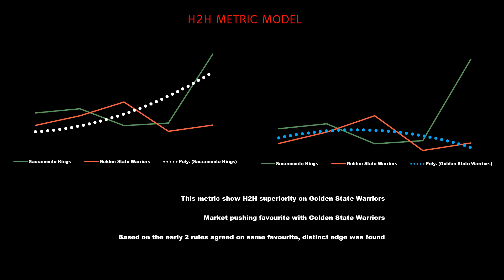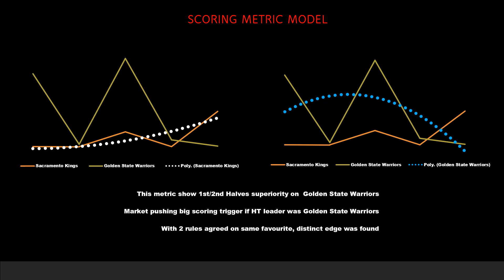Sacramento Kings - Golden State Warrior Metric Simulations Preview and Analysis | 帝王 - 勇士场上指标模拟预览和分析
Our basketball "numbers" and "data" were used to create the analytics, which was then supplemented by the gathering of observations and game movements.
This analytics is implemented by the careful use of data and scientific approaches, resulting in well-informed decisions that increase the likelihood of identifying a winning team.

There are numerous linked variables that must be considered in order to succeed, and the statistics derived are absurd in and of themselves.
Small edges and advantages achieved by addressing this unknown gap could be niched in their own worth.
Furthermore, most samples have a significant level of diversity due to the cross-pollination of ideas from other substantive domains. Making an accurate market study of market strengths and potential occurrences.
Furthermore, advanced regressed data aids in the creation of beautiful and relevant indicators that allow laypeople to comprehend how teams interact in a game.

分析是从我们的篮球 统计数据”和“数据”中明确生成的，这些数据与观察和比赛动作的收集进一步合作。这种分析是通过严格应用数据和科学方法来实现的，从而做出明智的决策，以最大限度地了解获胜团队的机会。
有许多相关的变量可以用来取得成功，而且这些提取的统计数据往往本身就是荒谬的。通过填补这个未知的差距，可能意味着获得的小优势和优势会体现在它们自身的价值中。此外，大多数样本的特征是来自不同实质性领域的思想异花授粉的高度差异。有效地生成对市场优势和可能发生的事件进行真实分析。此外，高级回归数据有助于建立美观且有意义的指标，让外行了解团队在游戏中的互动方式。